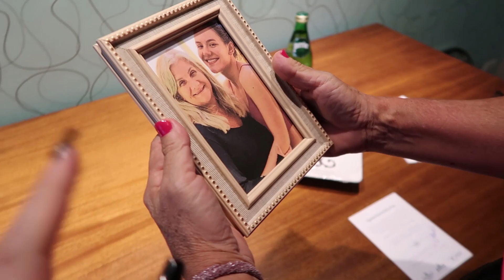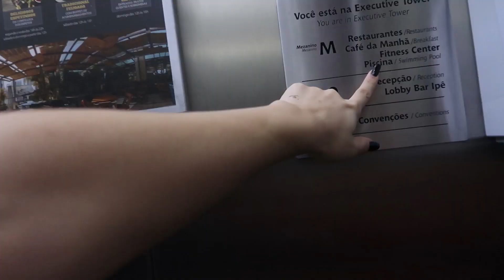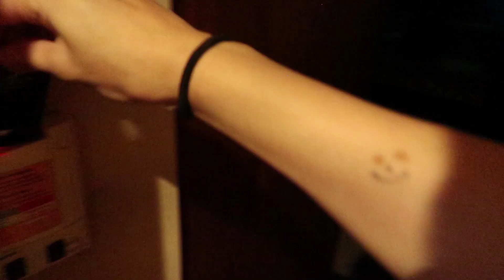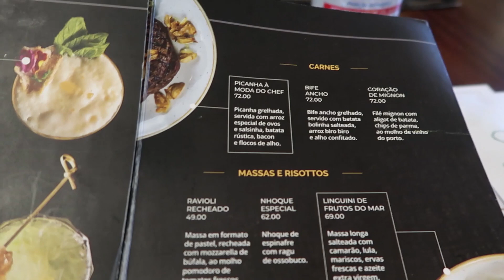FIM DE SEMANA COMENDO MUITO COM A MAMÃE l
se curtiu, se inscreve :)